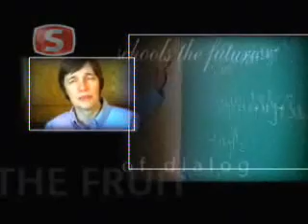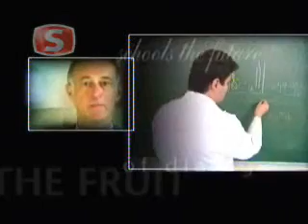the fruit of dialog 3